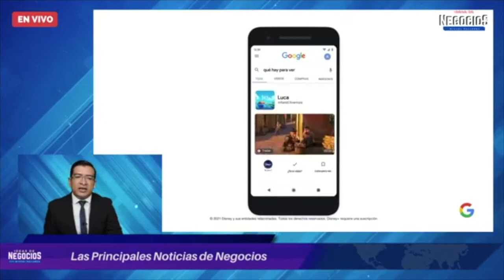Google Cloud lanza 'Certification Challenge' para impulsar su ecosistema de socios